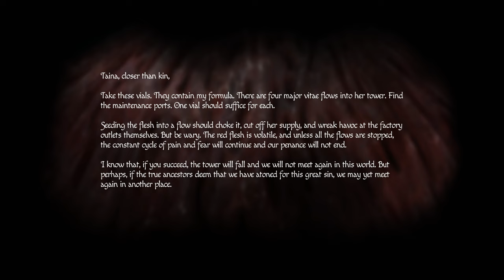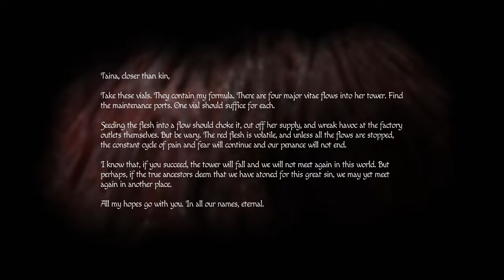AMNESIA REBIRTH: Part 16: BIRTH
Tasi barely escapes the otherworld. She wakes up in the desert and discovers the water has broke.  Will she make it to the desert town?